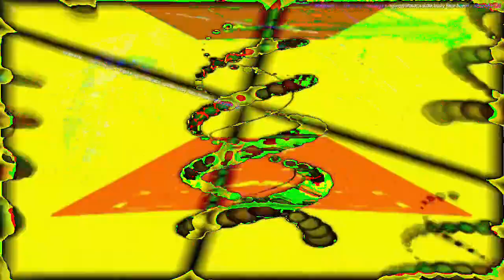[EPILEPSY WARNING] Movie 23 02 18 10h47m58s